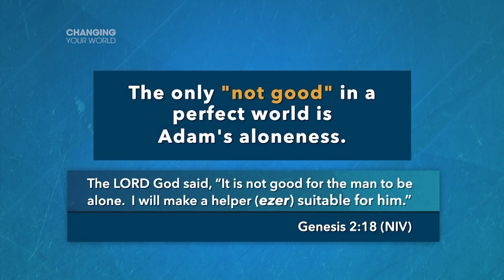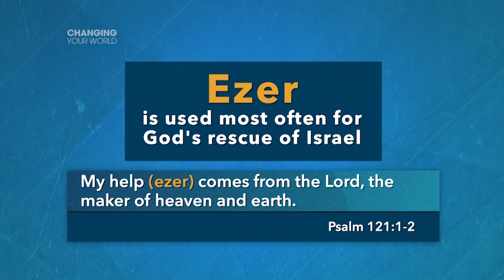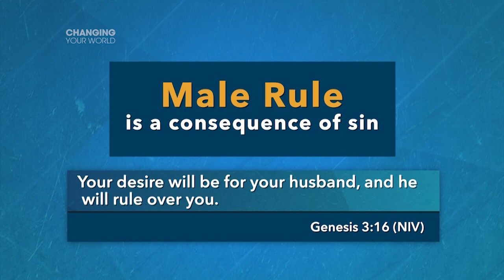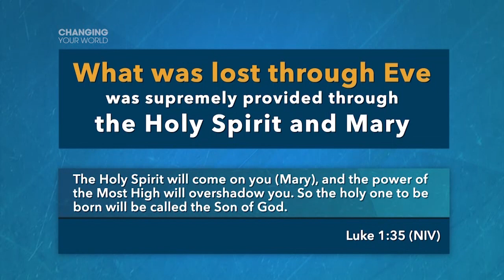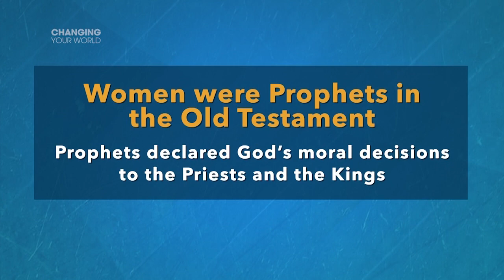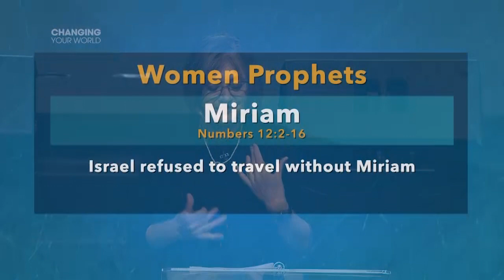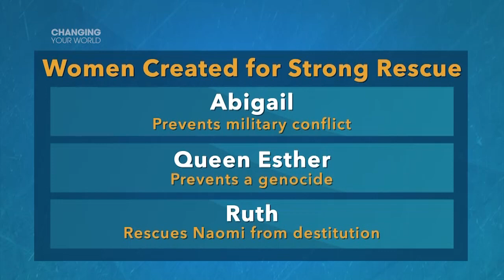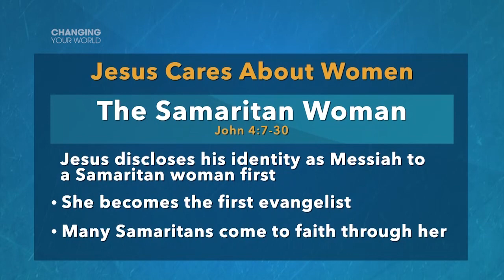31 January | Women's Conference Special | Women's Strong Rescue, Then and Now | Dr Mimi Haddad